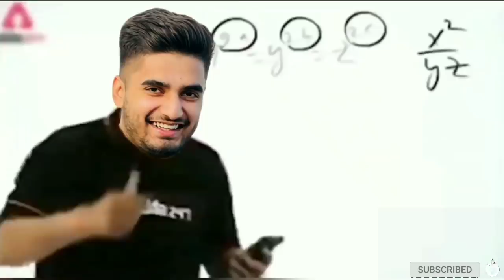Team Xspark Highlights Today | Team X Spark Highlights Today | Tx Highlights Today Mavi Scout